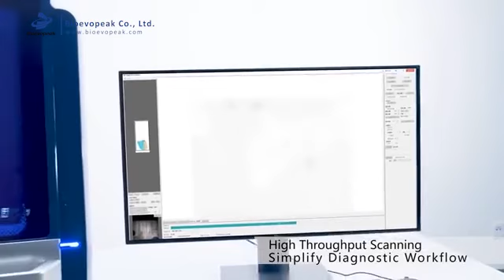Digital Pathology Slide Scanner, PSS-60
Loading capacity: 60 slices, be added continuously
Slide added speed: Only 5 seconds
Scanning speed: 40 times mode, 1.5cm X 1.5cm≤ 40s
Scan resolution：0.25μm（0.63x） / 0.17μm（1x）